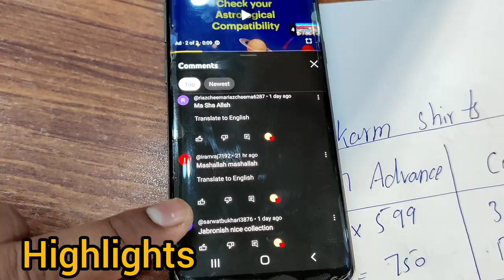Dhamaka Sale Alkaram Allover print Khaddar Just Rs 599 |70%OFF | All In One Rawalpindi & FAISALABAD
Store Address
Rawalpindi
All in one fabric 4th road B block Settelite town Comerical market Rawalpindi
Faisalabad